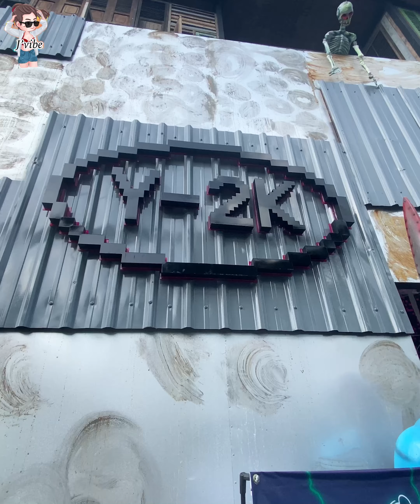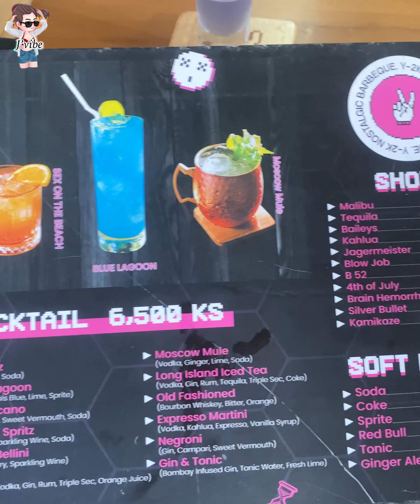Fun day out with fri & Y-2K bar